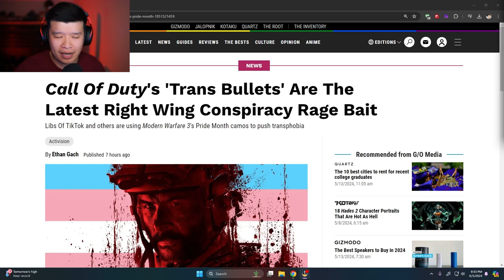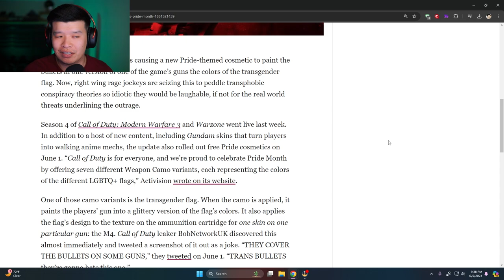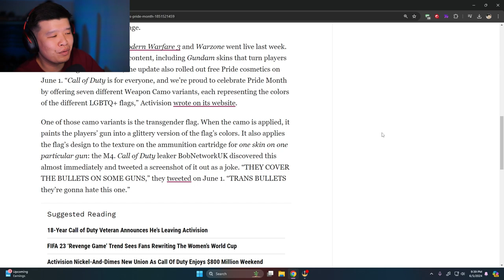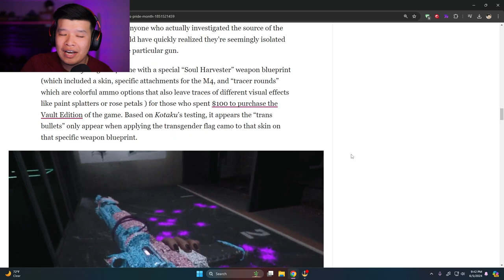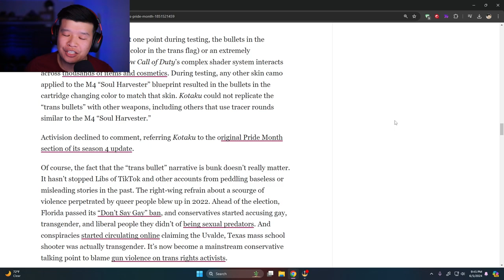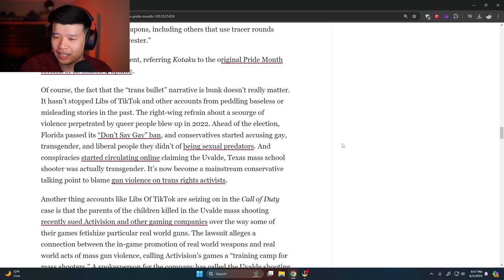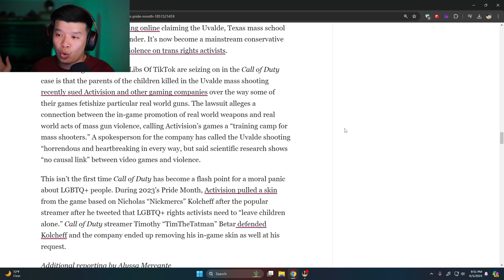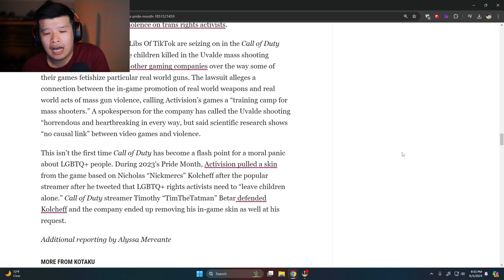Call Of Duty Has TRANS BULLETS?!